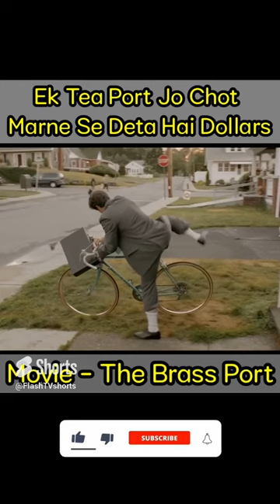इस COUPLE को मिला जादुई चिराग 😨| MAGICAL BRASS TEAPOT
This is a Short Video based on Hollywood Movie The Brass Teapot.

The Brass Teapot is a 2012 dark fantasy comedy-drama film directed by Ramaa Mosley. The film is based on a short story by John Alcalde, and stars Juno Temple, Michael Angarano, and Alia Shawkat.

The movie follows a young couple, John and Alice, who are struggling to make ends meet. One day, while rummaging through a garage sale, they come across a brass teapot that appears to be magical. The teapot seems to give them money whenever they experience pain or suffering. As they begin to use the teapot more and more, they start to question the morality of their actions and the true nature of the teapot's power.

The Brass Teapot explores themes of greed, morality, and the consequences of power. The film was well-received by critics for its dark humor and thought-provoking themes, with Juno Temple receiving praise for her performance as Alice.

The Brass Teapot premiered at the Tribeca Film Festival in 2012 and was later released in select theaters and on DVD. It has since gained a cult following for its unique blend of dark humor and fantasy elements.